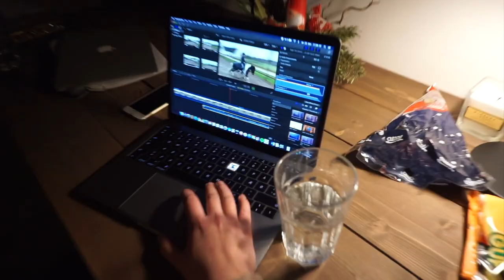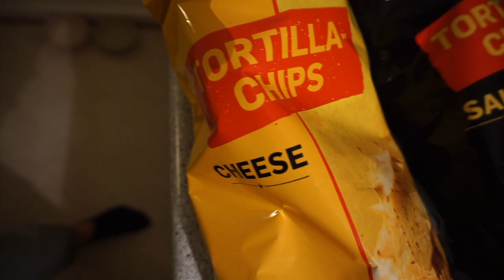VLOG: Fis og ballade med Amelie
💃🏼 ÅBEN DENNE BOKS FOR NYTTIG INFORMATION 🐎

Jeg håber, at I kunne lide denne video! Smid meget gerne et like og en kommentar - det gør mig så glad!

FIND HESTENE OG MIG HER

OM VIDEOEN
Kamera: SONY a5100
Redigeringsprogram: iMovie på Macbook Air

FACTS
Jeg er 19 år gammel
Jeg er 178 cm høj
Jeg går i 3.g på STX
Jeg bor nær Odense
Jeg har redet i 13 år
Polle og Uffe er mine egne
Vi har hestene hjemme